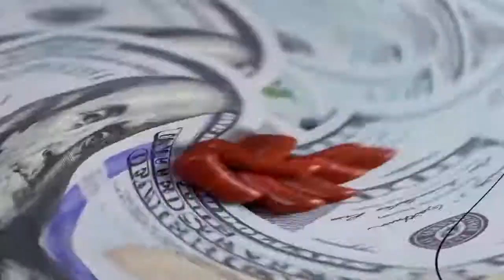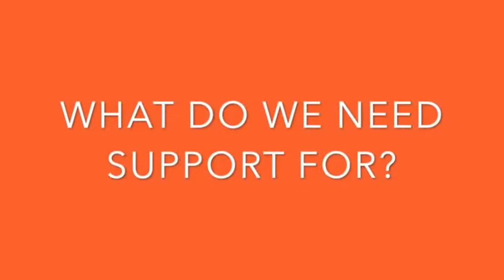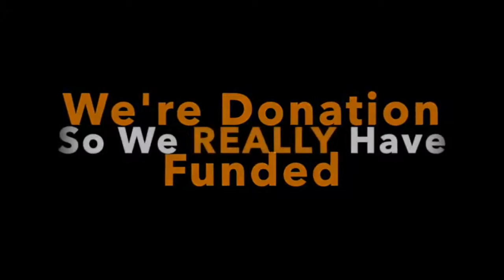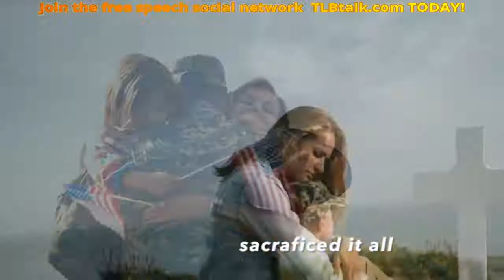TRPH RADIO SHOW VIDEO CAST 4 21 22 Mark Williams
Mark Williams is a UK citizen who has been targeted by the illegal and treasonous NSA/MI6 world wide technological mind control covert harassment operation. He has recovered himself and is fighting the shadow government criminal element by leading a targeted individual awareness organization based in the UK. His mission is to educate the public and political domain of this horrendous deep state program that runs against the people of the world. Please learn about this crime and alert others. All are welcomed and encouraged to join his prayer groups to rebuild the spirituality and minds so that we can be ready for future necessary actions to recover our privacy and freedoms from the corrupt powers that be.